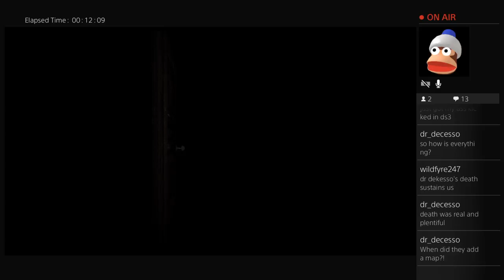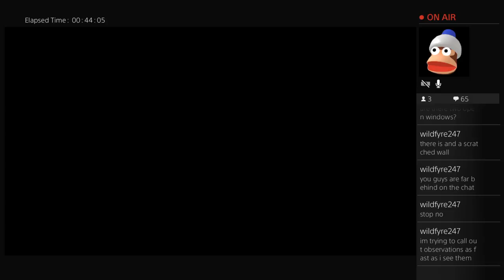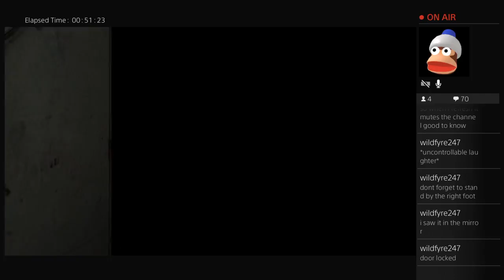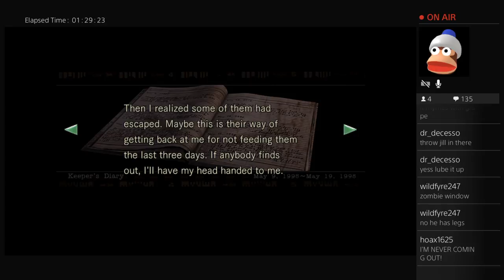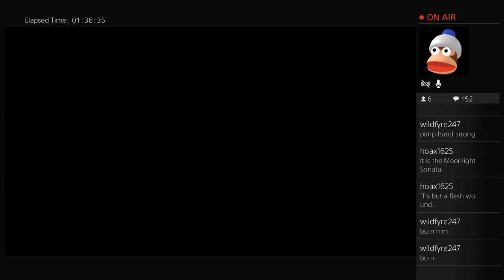Saturday Night Spookdown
Saturday Night Spookdown for 11/06/2016 Resident Evil HD Remastered -- Watch live